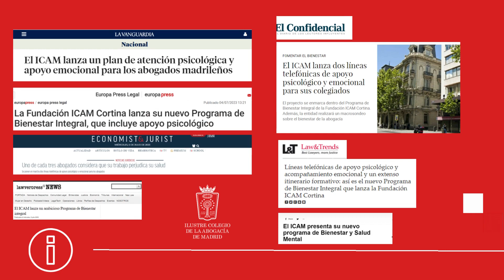RESUMEN SEMANAL (3-7 DE JULIO 2023)